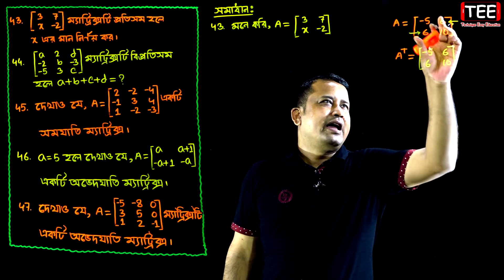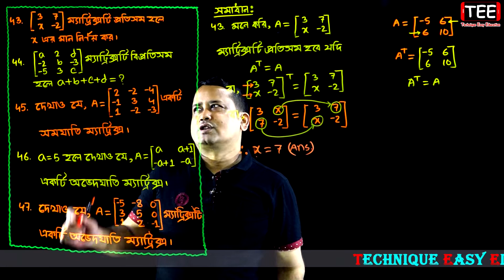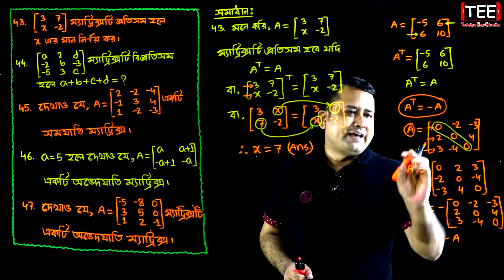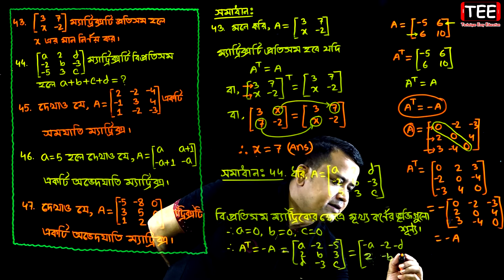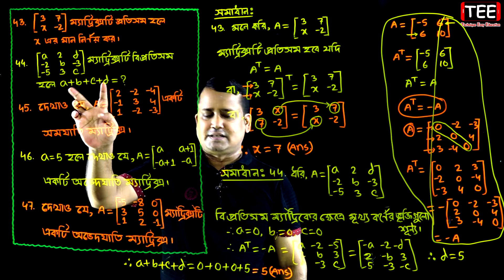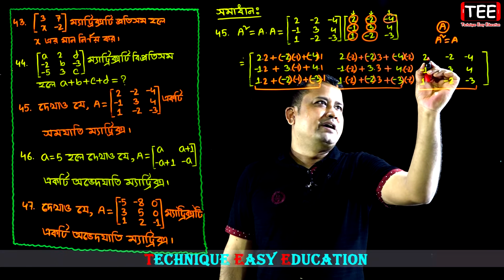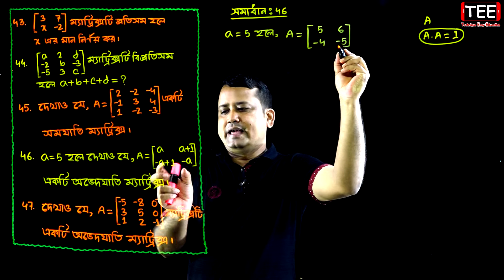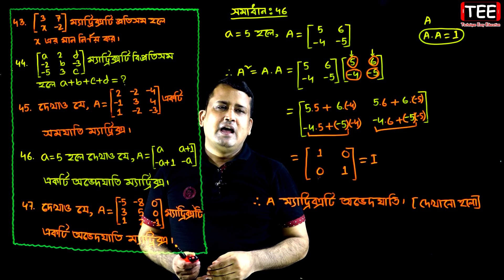পর্ব-১২ || অনুশীলনী ১.১ || ম্যাট্রিক্স || HSC Higher Math 1st Paper Chapter 1.1 || Sumon Sir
Part 12 || Chapter 1.1 || HSC Higher Math 1st Paper || Matrix || Sumon Sir || পর্ব-৪ || অনুশীলনী ১.১ || ম্যাট্রিক্স || এইচএসসি উচ্চতর গণিত ১ম পত্র